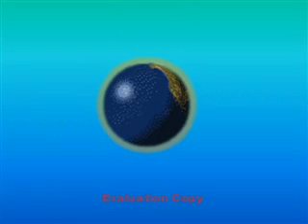CUANDO TE VEO (ALISON LOZZ Y EUGENIO SILLER}